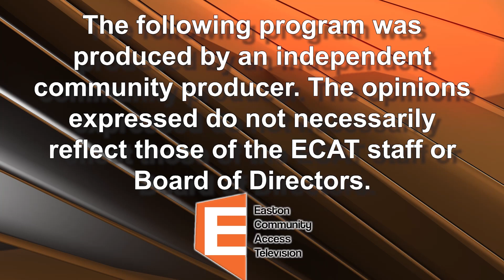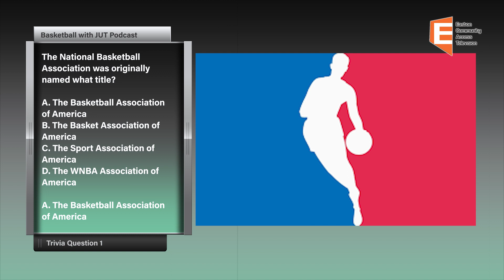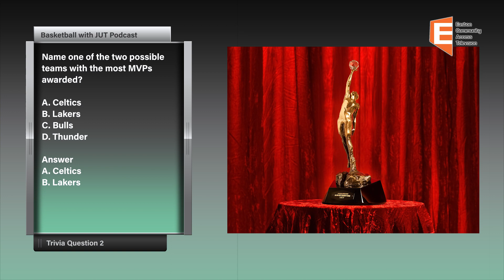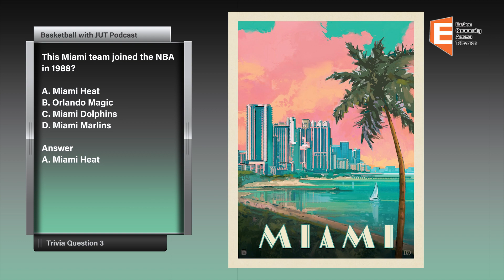Basketball with JUT Podcast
Host Jayden Thibeault
3/15/24